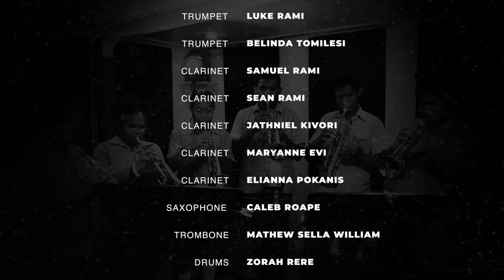God Blo Mi - feauturing the World Changers Christian School band